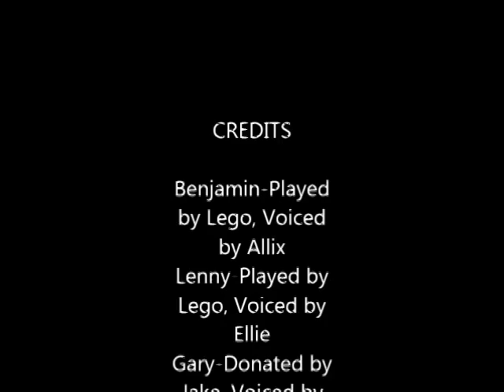Lenny and Benjamin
Maths project - Lego Style !